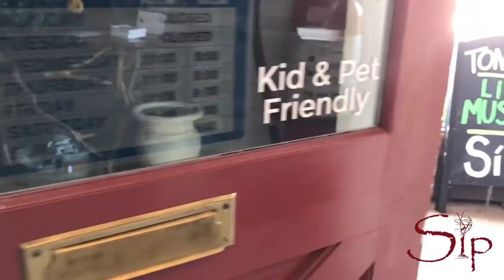Sip Wine Bar & Music Lounge in Auburn, CA: Mannequin Challenge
We have a good time at Sip and we enjoy sharing our unique place in Old Town Auburn, CA. We especially love to introduce Sip to those who have never been here before. When we saw the amazing and creative videos being produced for the Mannequin Challenge that has been sweeping social media, we thought it'd be a great opportunity to share Sip with everyone and have a fun time doing it.

Enjoy Sip's version of The Mannequin Challenge...we hope you like it and hope that you'll visit us soon to see us in person!